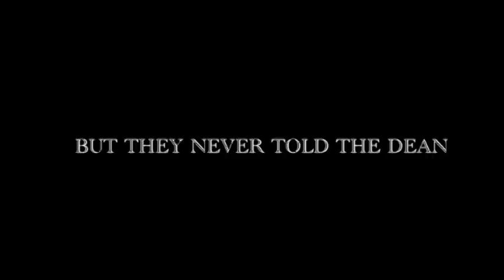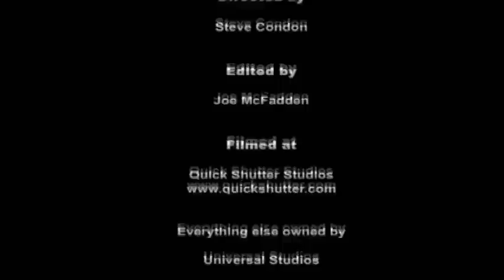Back to the Future - Lorraine Baines is a Bitch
Two bystanders at the Enchantment Under the Sea Dance discover something unsettling about Lorriane and George.

"funny" - Lorraine Baines herself, Lea Thompson via Twitter

"It's like if Kevin Smith wrote Back to the Future." - Geekscape.com

Written by Erik Germ